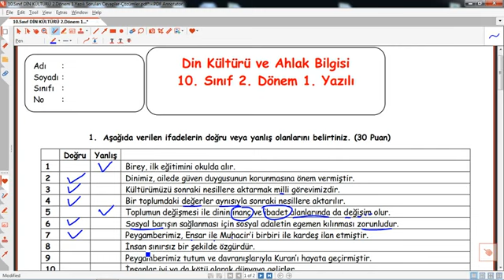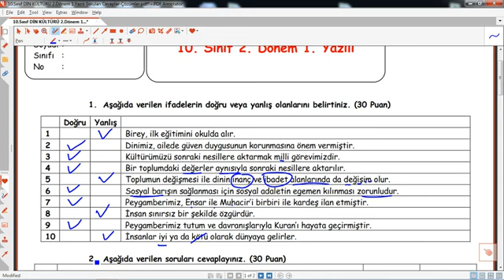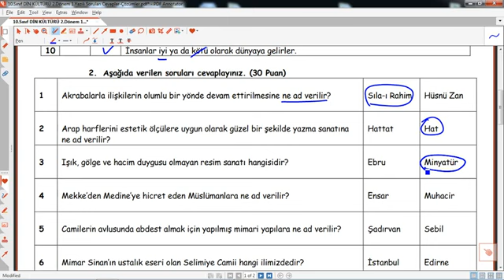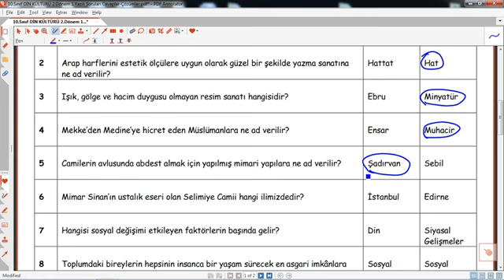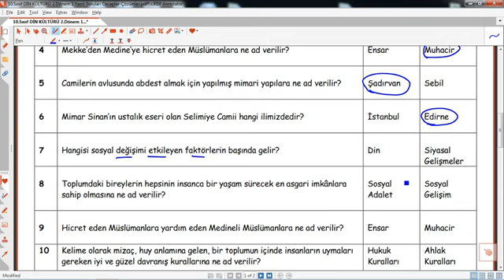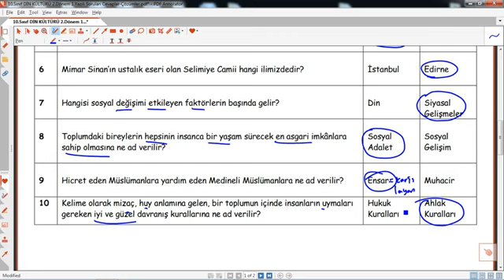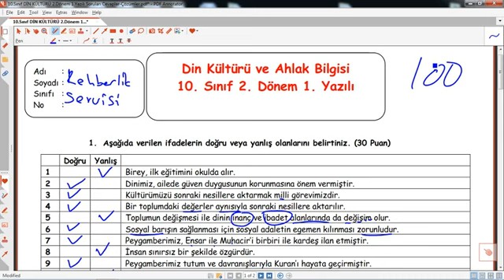10.Sınıf DİN KÜLTÜRÜ 2. Dönem 1. Yazılı Soruları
10.Sınıf DİN KÜLTÜRÜ 2. Dönem 1. Yazılı Soruları,10.Sınıf DİN KÜLTÜRÜ 2. Dönem 1. Yazılı 2022,10.Sınıf DİN KÜLTÜRÜ 2. Dönem 1. Yazılı Soru ve cevapları,10.Sınıf DİN KÜLTÜRÜ 2. Dönem 1. Yazılı hazırlık,10.Sınıf DİN KÜLTÜRÜ 2. Dönem 1. Yazılı sınavı,10.Sınıf, DİN KÜLTÜRÜ, 2. Dönem ,1. Yazılı, Soruları,eğitim,2022,hazırlık,yoklama,lise,10. sınıf din kültürü 2. dönem 1. yazılı,ahlak bilgisi,@egitimhaneyoutube ,